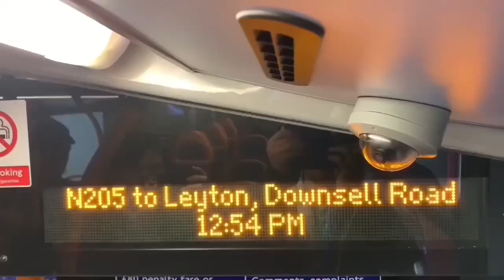FRV 16 Brent Park Superstores to Paddington LTZ1010 LT10